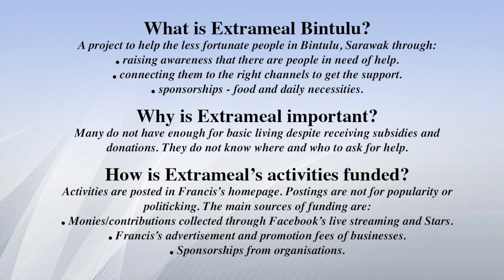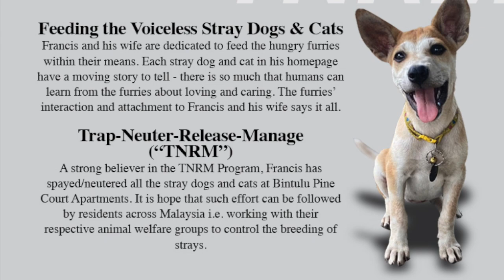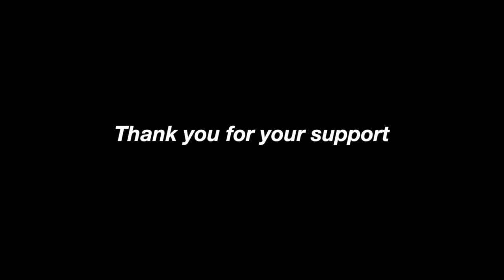Francis Ngu & His Extrameal Project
This video is dedicated to Mr Francis Ngu for his unconditional love to the homeless stray in Bintulu, Sarawak.